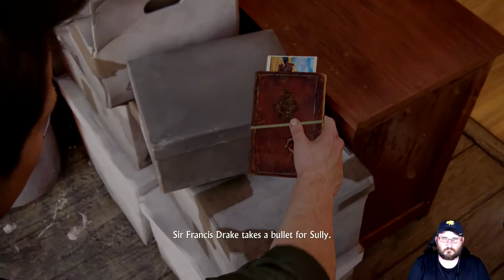Uncharted 4: A thief's end Pt 3 (Hector Alcazar) gameplay || playthrough || PS4PRO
***LINKS TO ALL THE EQUIPMENT I USE AT THE BOTTOM OF DESCRIPTION***
Uncharted 4: A Thief's End is an action-adventure game developed by Naughty Dog and published by Sony Computer Entertainment. It is the fourth main entry in the Uncharted series, and was released in May 2016 for PlayStation 4. In the game, players control Nathan Drake, a former treasure hunter who is coaxed out of retirement by his estranged older brother Samuel, who along with longtime partner, Sullivan, search for clues for the location of Henry Avery's long-lost treasure. A Thief's End is played from a third-person perspective; incorporating several platformer elements to advance the narrative, players also use firearms, melee combat, and stealth to combat against hostile enemies, as well as solving puzzles. Players navigate the game world on-foot with a grappling hook and on vehicle. In the game's online multiplayer mode, up to ten players can engage in co-operative and competitive gameplay on maps resembling the single-player environments.

 My Equipment:

Rode external mic
Neewer cold shoe mount
Ulanzi Camera housing
PS3 adapter for elgato
Gaming chair
Elgato green screen
Gameroom Lighting
Mic Boom
Blue yeti external usb mic
Microphone shock mount